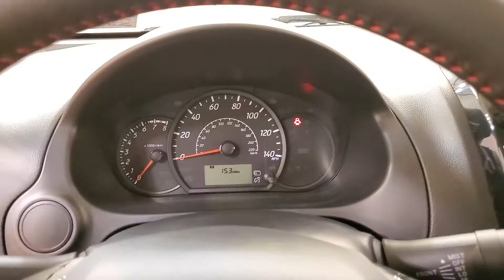2020 Mitsubishi Mirage G4 LE MEDIA SCREEN REAR CAMERA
Stock #:F04915
Wine Red 2020 Mitsubishi Mirage G4 LE MEDIA SCREEN REAR CAMERA FWD CVT 1.2L 3-Cylinder DOHC MIVEC BACKUP CAMERA, HEATED SEATS, BLUETOOTH, USB, CRUISE CONTROL, 118-POINT INSPECTION PROCESS.

It's been 24 years since the opening of the first Car Vision dealership and we can't remember one day where we didn't welcome every single person as family into our house. Our team is the extension of our family and we take pride in the successes accomplishments of each one of them. Buy with confidence from anywhere! No need to come in the dealership anymore!!! We provide a quick and easy online delivery process. "SEARCH" online, and pick from more than 1,000 vehicles, Ever vehicle is ready for delivery to your home or business. "PURCHASE" with cash, or use your own financial institution or ClICK the FINANCE tab at the top of our home After you complete the finance application. You will hear from one of our product specialists in a matter of minutes. They will have all of your payment options available to you. After you decide on a term and payment that fits into your budget. Just let us know how you would like us to deliver the vehicle. "PICK UP or DROP OFF" Within 48 hours your car is sitting in your driveway! 35/41 City/Highway MPG